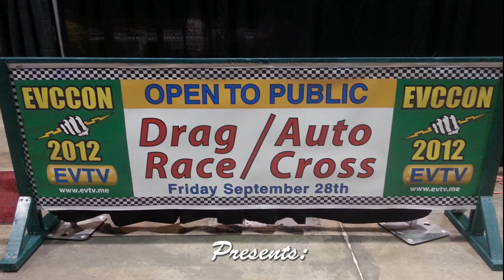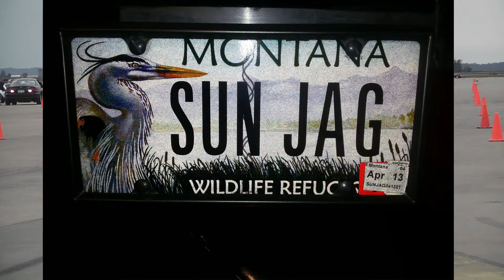New Electric @ EVCCON 2012 Drag Race - EV West Grudge Match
New Electric speedboat runs aground at the EVCCON Dragstrip. Netgain Motors, Evnetics, EV West, Netgain controls, high voltage hotrods and EVTV all show a hands on approach to stay ahead of the pack!